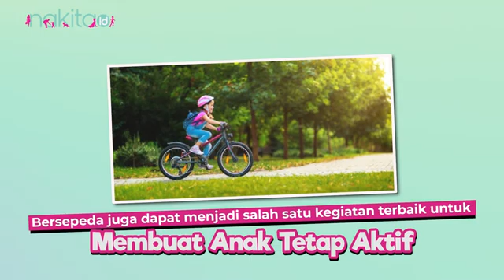Manfaat Bersepeda untuk Anak, Ketahui Yuk Moms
Tahukah Moms, ternyata ada berbagai manfaat bersepeda untuk anak. Tidak hanya sebagai aktivitas yang menyenangkan, namun juga punya beragam manfaat untuk kesehatan. Selain itu, bersepeda juga dapat menjadi salah satu kegiatan terbaik untuk membuat anak tetap aktif, sehat, dan bahagia. Pasalnya, saat bersepeda, biasanya anak-anak senang karena membuat mereka merasa mandiri. Lantas, apa saja ya manfaat bersepeda untuk anak?

00:00 Intro
00:46 Manfaat Bersepeda untuk Anak, Ketahui Yuk Moms

EDITORIAL OFFICE

ADVERTISING